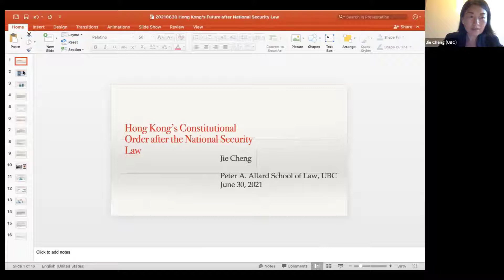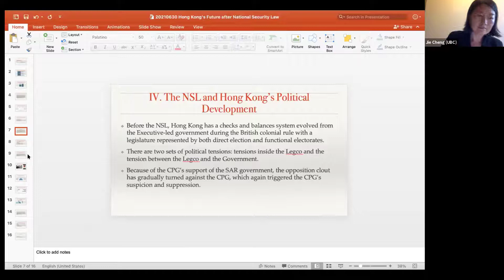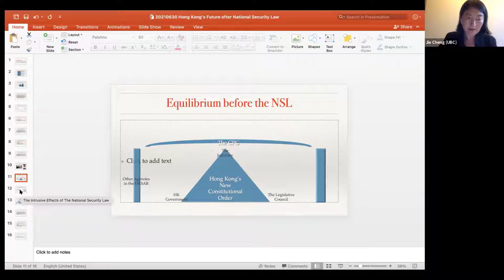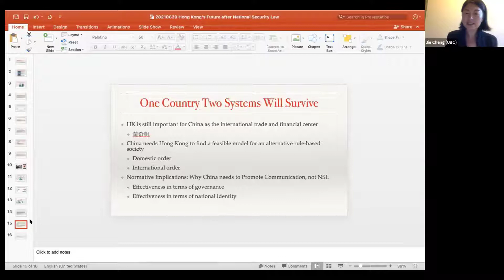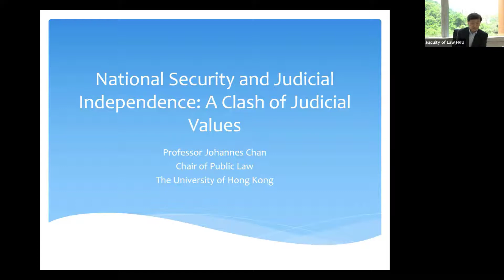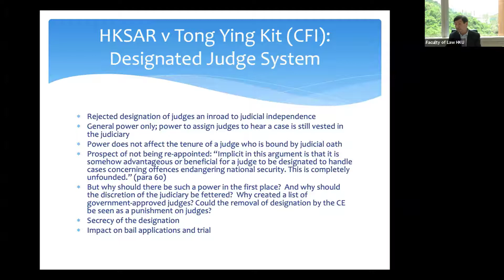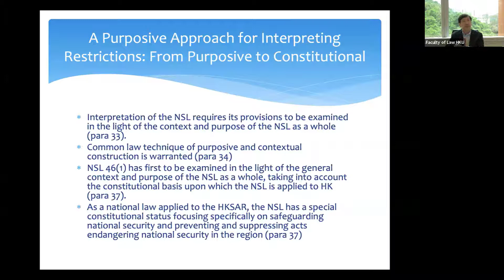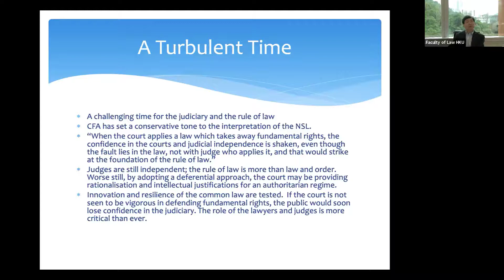Hong Kong Under China’s National Security Law Conference (29-30 June 2021) - Panel 5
Promulgated on 30 June 2020, the Law of the People’s Republic of China on Safeguarding National Security in the Hong Kong SAR (the National Security Law, NSL) promises to be the most important legal development in Hong Kong since the advent of the Basic Law. Supporters of the law say it is essential to public order in Hong Kong and security in China. Critics fear that it will have a significant and adverse impact on the spirit of the “One Country Two Systems” arrangement which has been in place since the return of Hong Kong to China. One year on, this Symposium brings together some of the leading experts on the Hong Kong and Chinese law who will discuss how the different aspects of Hong Kong’s legal system has been or will be affected by the NSL. It anticipates the release of a collection of essays edited by Fu Hualing and Michael Hor, which will be published by Hong Kong University Press later in the year.

Panel 5:  Constitutional and Systemic Consequences (30 June, 11.30 AM – 1.30 PM HKT)

• Jie Cheng (UBC), Hong Kong’s Constitutional Order After the National Security Law
• Po Jen Yap (HKU), Judging Hong Kong’s National Security Law
• Johannes Chan (HKU), National Security and Judicial Independence: A Clash of Fundamental Values